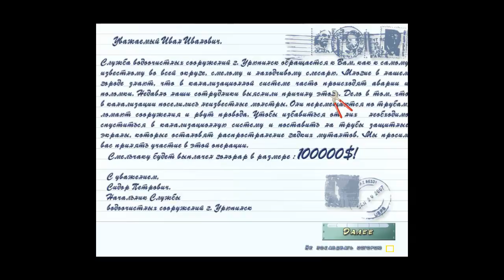Чистильщик Иваныч [RUS] полная версия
Чистильщик Иваныч - скачать игру бесплатно / Чистильщик Иваныч [RUS] скачать бесплатно / Чистильщик Иваныч Игры скачать бесплатно без регистрации.

Жил да был обычный Чистильщик Иваныч. Как и любой другой слесарь, он ничем интересным не занимался и особой популярностью не пользовался. Но тут, откуда ни возьмись, посыпались письма от жителей и коммунальных служб города. Люди в панике: их трубы издают пугающие звуки и наводят ужас на несчастных горожан. И никто не в силах объяснить, что происходит там, в канализации, на глубине нескольких метров под землей. Вот тут-то и пригодился Чистильщик Иваныч. По первому зову он собрал все свои инструменты и поехал решать проблему. Но она оказалась совсем не похожей на обычную поломку. Причиной всему были мерзкие слизняки, пробравшиеся в трубы и поселившиеся там, где много влаги и грязи. Если их не остановить, то скоро все трубы будут уничтожены шайкой обнаглевших существ, которые не собираются покидать трубопровод...